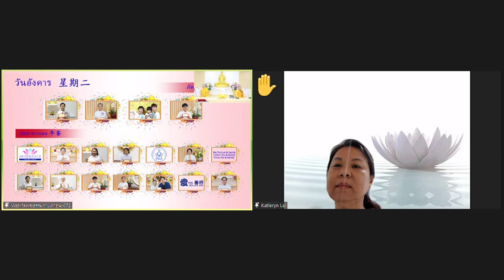23-11-2021 住持 Lp Phu - 佛法开示：先相信，才会看见、旧功德加新的功德才有今生